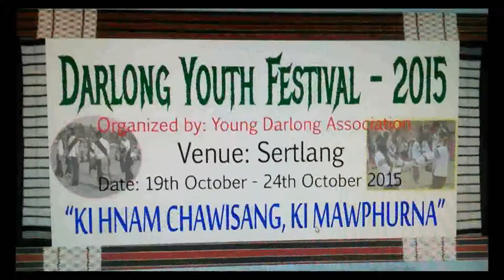Journey to YDF 2015